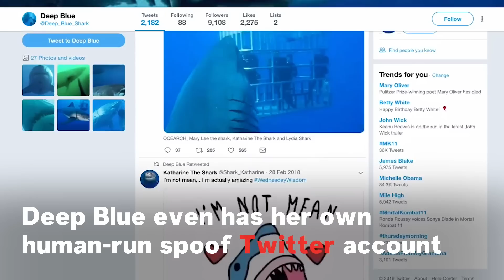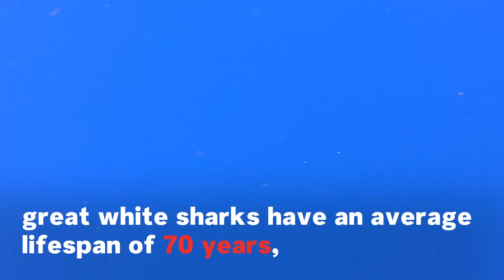Massive Great White Shark 'Deep Blue' Spotted Off Hawaii Coast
Divers found Deep Blue, a great white shark that is believed to be the biggest on record, around nine miles from the coast off the Hawaiian island of Oahu as she fed on a dead sperm whale. Deep Blue is thought to be nearly 20 ft long, weigh around 20,000 lbs, and is believed to be more than 50 years old.